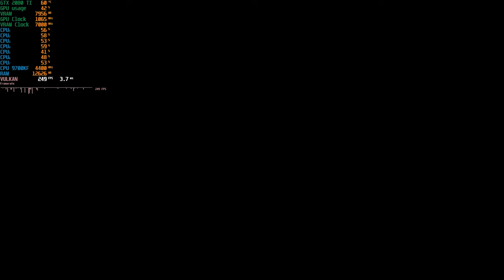Red Dead Redemption 2 RTX 2080 Ti | Benchmark on TRULY MAX Settings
Also, check my video of Red Dead Redemption 2 Console vs. PC Graphics Comparison  [PS4 Pro VS PC @4k 60 FPS]

New Features and Updates
Red Dead Redemption 2 for PC takes full advantage of the power of the PC to bring every corner of this massive, rich and detailed world to life from the windswept snowy peaks of the Grizzly Mountains to the dusty roads of Lemoyne; from the mud-spattered storefronts of Valentine to the cobbled streets of St Denis. New graphical and technical enhancements for deeper immersion include increased draw distances for better navigation; higher quality global illumination and ambient occlusion for improved day and night lighting; higher quality snow trails, improved reflections and deeper, higher resolution shadows at all distances; tessellated tree textures and improved grass and fur textures for added realism in every plant and animal.

In addition to the technical enhancements, Red Dead Redemption 2 for PC brings additional updates to the world of Story Mode, including:

3 New Bounty Hunter Missions:

Herman Zizendorf has been stealing tools from tradesmen – track him down in Blackwater.
Ex-Confederate Cavalry Officer Camille de Millemont is wanted dead or alive out by Catfish Jacksons, but his loyal men are never far behind.
Bart Cavanaugh and his gang are camping out in Big Valley. Take Bart dead or alive without alerting his gang if you want to avoid a whole mess of trouble.
2 New Gang Hideouts:

Take on the deadly Del Lobos gang in new hideouts at Gaptooth Breach and Solomon’s Folly
New Weapons for Story Mode including:

M1899 Pistol – all-new Semi-automatic handgun with clip loaded ammunition
Evans Repeater – high capacity repeater (previously available in Red Dead Online only)
High Roller Revolver – ornate double-action revolver (previously available in Red Dead Online only)
Le Mat Revolver – powerful revolver with the ability to shoot shotgun shells (previously available in Red Dead Online only)

2 New Treasure Maps:

Search for treasures across the new Landmarks of Riches and The Elemental Trail maps for gold bars and other rewards.
New Horses for Story Mode including:

Warped Brindle Arabian – a fast and agile mount
Few Spot Appaloosa – beautiful and hardy, ideal for cross-country journeys
Perlino Andalusian – a healthy, sturdy animal ideal for hunting (previously available in Red Dead Online only)
Red Chestnut Arabian – a fleet-footed beast with a distinctive coat (previously available in Red Dead Online only)
Plus 3 new wild horse variations – keep an eye out for wild herds featuring the Buttermilk Buckskin Kentucky Saddler, Liver Chestnut Morgan and Gold Palomino Tennessee Walker

5 New Trinkets to collect with new effects:

Hawk Talon – permanently decreases Stamina bar drain speed by 30% when drawing a bow
Cat Eye – permanently increases the length of Fortifying tonic effects by 20%
Shark Tooth – permanently increases horse bonding experience bonus by 10%
Turtle Shell – permanently increases health bar refill speed by 10%
Crow Beak – permanently increases looted ammo by 10%
New mission "To The Ends of The Earth – collect requested herbs for a range of rewards